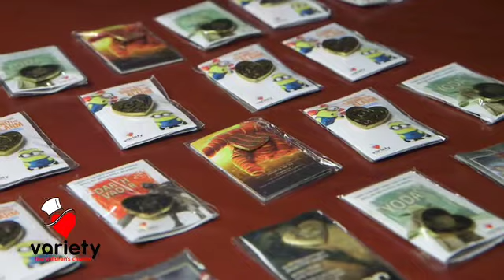12 19 14 Variety of Florida at Epic Theatres Clermont